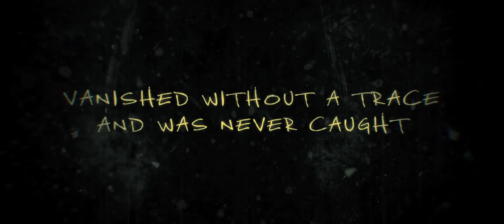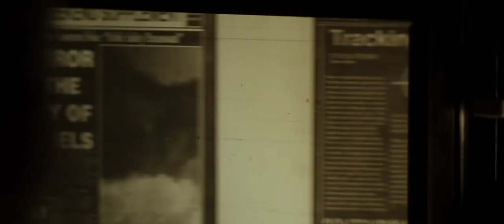Awakening the Zodiac - TRAILER #1 (2017)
Studio: Vertical Entertainment
Release: June 9, 2017
Director: Jonathan Wright
Writer: Jonathan Wright, Jennifer Archer
Cast: Shane West, Leslie Bibb, Matt Craven, Stephen McHattie, Nicholas Campbell, Kenneth Welsh, Jason Hook, John Bregar, Eva Link, Jennie Esnard, Douglas Kidd, Sandra Wilson, Renato Vettore

The story follows a down-on-their-luck couple who discovers a serial killer's film reels. They decide to take the law into their own hands, risking everything for the chance at a $100,000 reward. It isn't long until they find themselves in the killer's lethal cross-hairs.